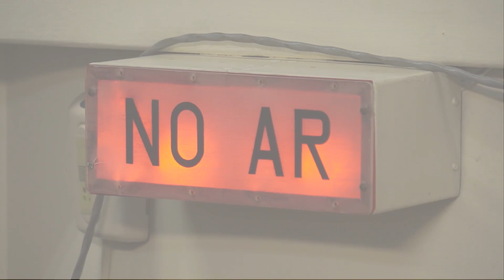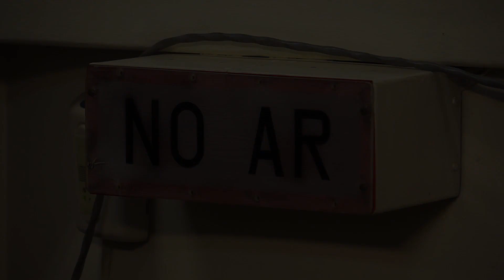Future-se (projeto do MEC) - Diálogos UFRGS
Rui Vicente Oppermann, reitor da UFRGS, e Jane Tutikian, vice-reitora, conversam com o jornalista André Grassi a respeito do projeto "Future-se", do Ministério da Educação.